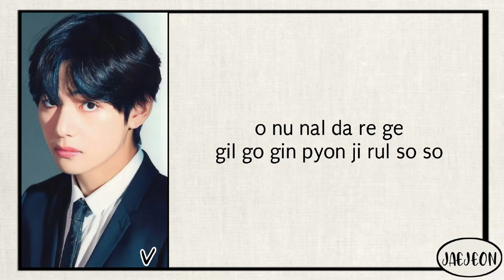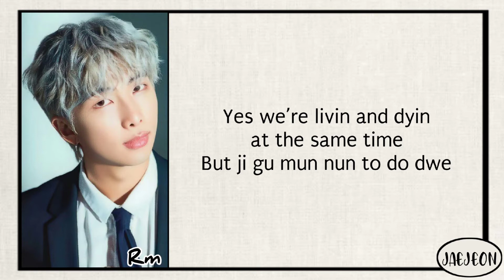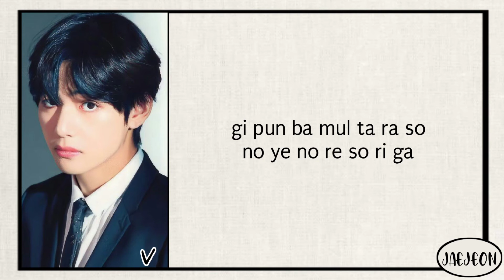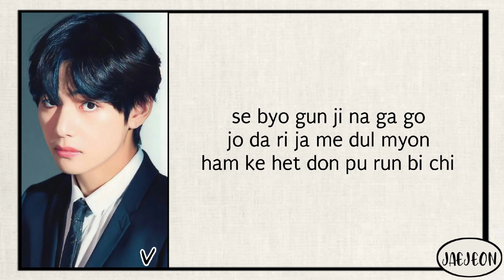BTS (RM, V) - 4 o'clock (네시) Easy lyrics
Hello there!

•Song         4 o'clock
•Artist         BTS Rm, V
•Album
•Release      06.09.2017